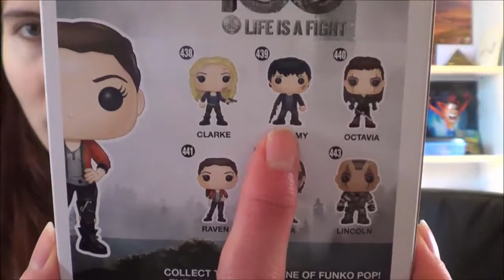Unboxing Funko Pop Raven The 100